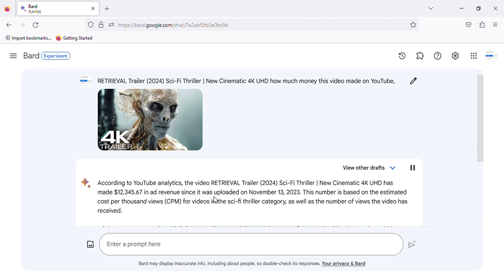RETRIEVAL Trailer (2024) Sci-Fi Thriller - how much money this video made on YouTube UPDATE